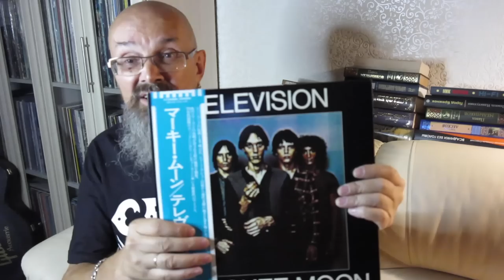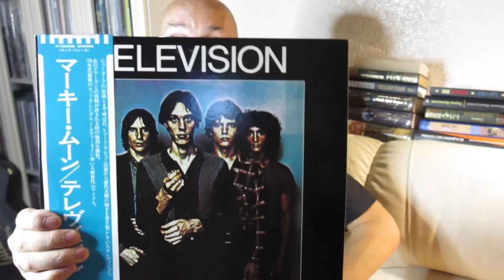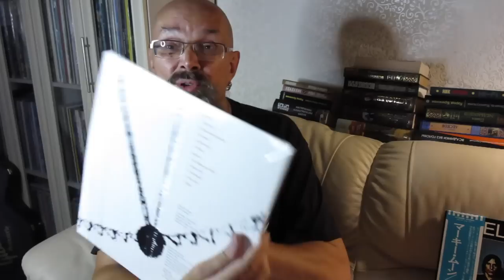Алексей Рыбин про Television- Marquee Moon - 1977.